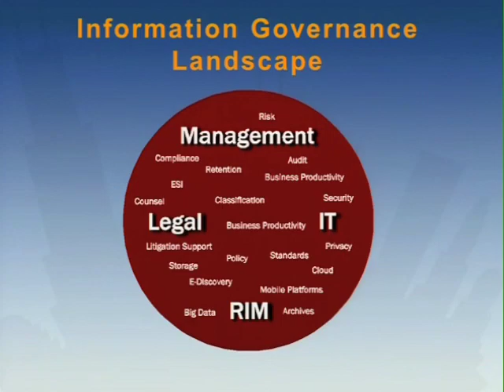Your Professional Roadmap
From the 2012 ARMA International Conference & Expo, President Komal Gulich, CRM walks through advice for career success in information governance.